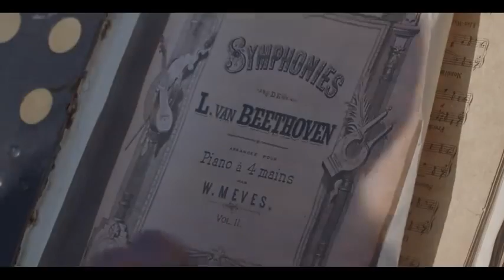Beethovens Fünfte!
Das habe ich wieder von der lieben Mary aus Österreich bekommen - Danke meine Liebe!